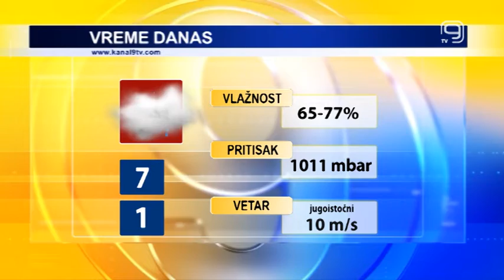TV KANAL 9, NOVI SAD: VREMENSKA I BIOPROGNOZA, 3.12.2020.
Danas u našem gradu pravi jesenji dan, oblačan, kišan i vetrovit. Slične vremenske prilike  nam meteorolozi najavljuju i za sutra.